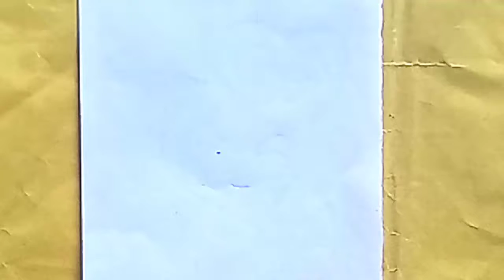how to draw a cute couple love heart step by step